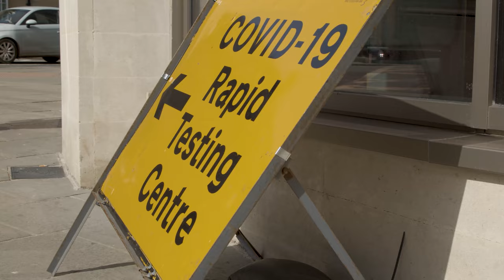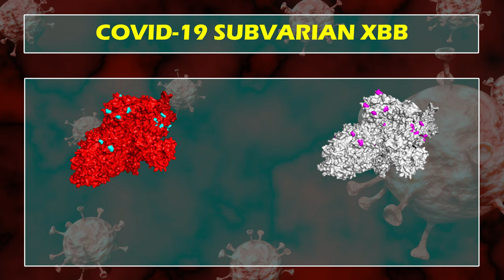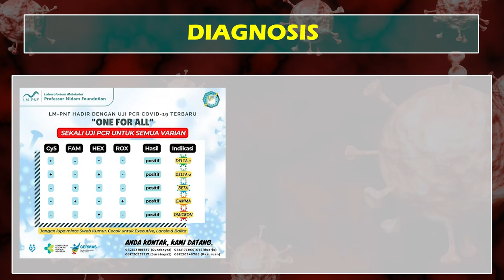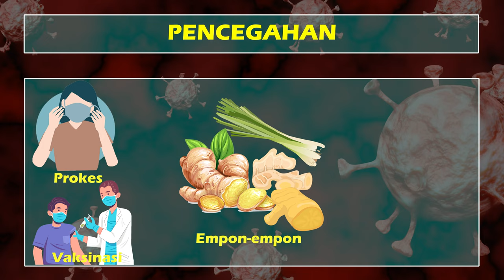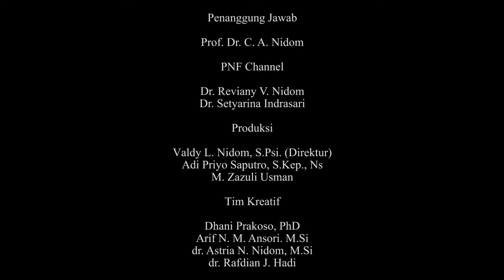WASPADA XBB MASUK INDONESIA...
Virus covid 19 subvarian xbb telah telah terdeteksi di Indonesia, masyarakat di himbau jangan lengah dan tetap waspada yaitu dengan tetap menjaga prokes, terutama tetap menggunakan masker